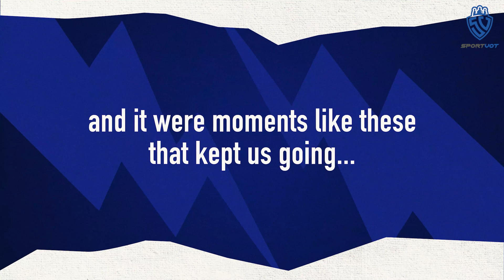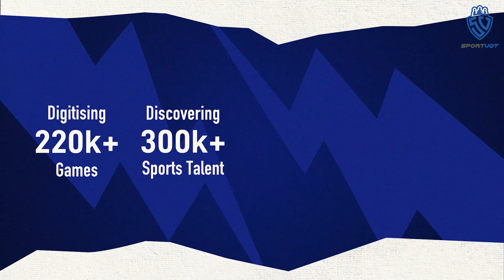5 Years Of SportVot ✨ SV family talks about their journey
Watch 5 years of SportVot as SV Family talks about thier journey